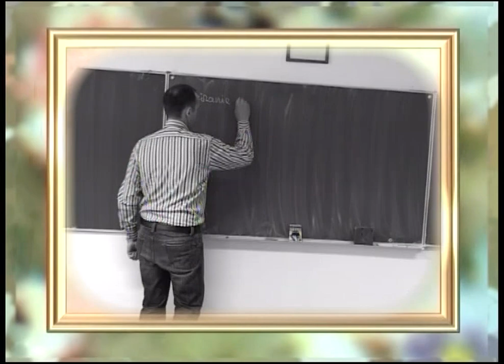Studniówka w Liceum Ogólnokształcącym w Grabowcu - 12.02.2011 r.